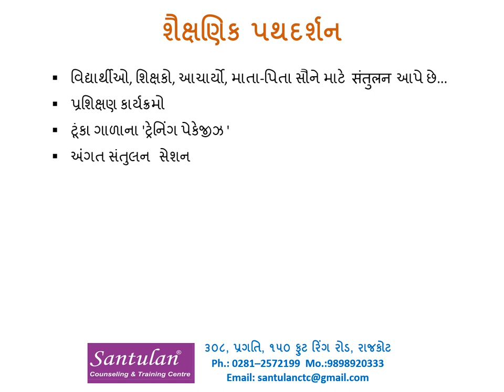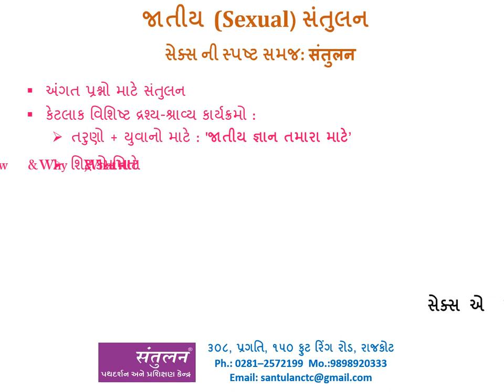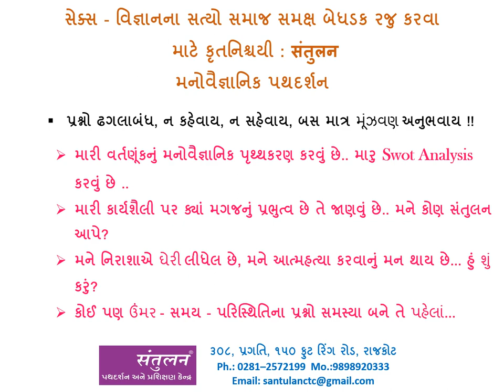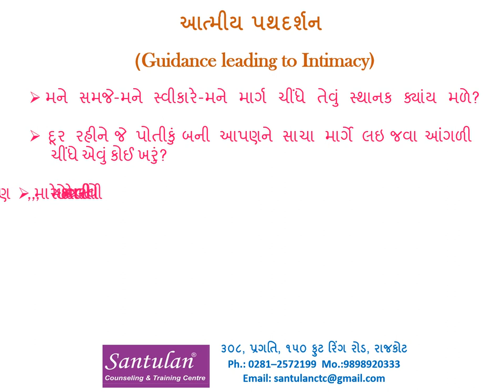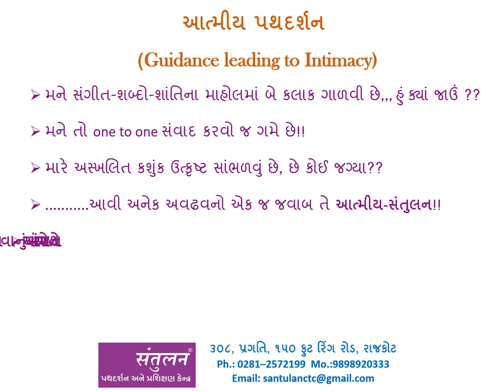Bhadrayu@Santulan : Counselling & Training Centre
સંતુલન: પથદર્શન અને પ્રશિક્ષણ કેન્દ્ર, રાજકોટ.
: તું હી સાગર હૈ, તું હી કિનારા,
  ઢૂંઢતા હૈ તું કિસકા સહારા ??:

પ્રશ્ન ન ઉકલે તો બને સમસ્યા
પ્રશ્ન માટે કોઈનો ઈશારો કાફી છે.અને એ ઈશારો એટલે "સંતુલન"